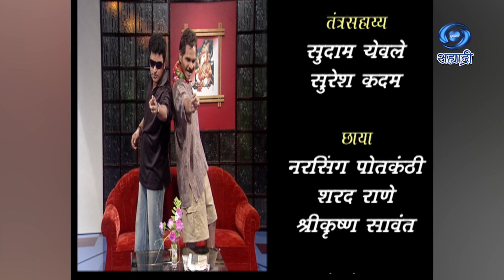Family Dot Com | Comedy Serial | Detective | Part 01 | फॅमिली डॉट कॉम | Ep 23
सहभाग - विजय गोखले
स्नेहा रायकर
आरती सोलंकी
भूषण घाडी
मधू शिंदे
लेखक - रोहन शिवलकर
पार्श्व संगीत - आदी, अभि
संगीत - प्रशांत ठाकरे
गायक - त्यागराज खाडीलकर / गौरी कवी
निर्माती - दिग्दर्शक - भारत हरणखुरे
DD Sahyadri
Doordarshan Mumbai
Sahyadri Marathi
Show : ' Family Dot Com '_' फॅमिली डॉट कॉम '
Artist : विजय गोखले
स्नेहा रायकर
आरती सोलंकी
भूषण घाडी
मधू शिंदे
आणि इतर